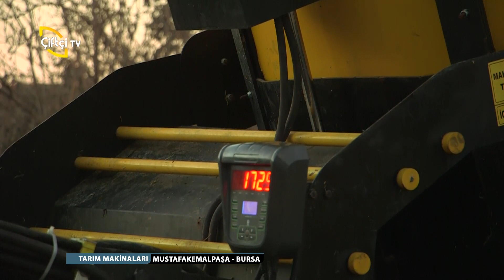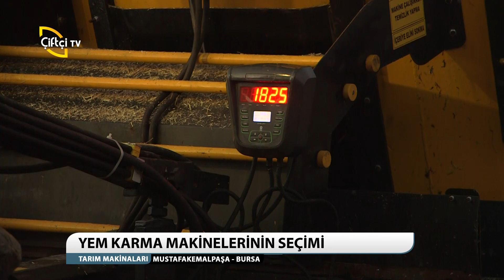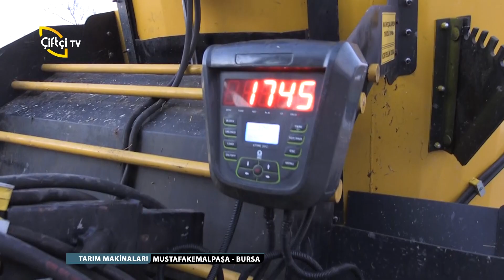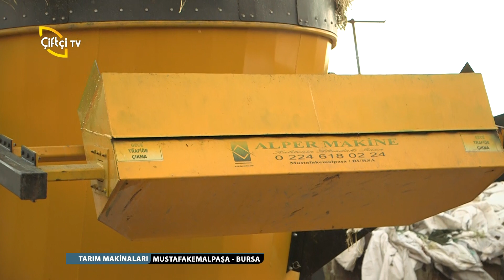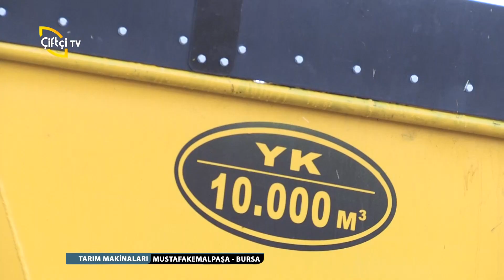TARIM MAKİNALARI/YEM KARMA MAKİNESİ/BURSA